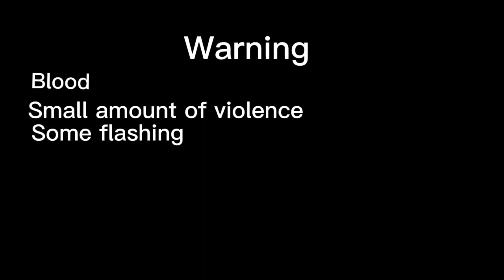Animation Memes Compilation 2023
All of your favorite animation memes made by yours truly, this has been a wonderful year (2023) and I look forward to posting more content for you guys in 2024!

These are not all of the animation memes I've made this year, rather the ones that are the best quality/less cringe, they are not in order of when they were made so this video is like a box of mystery chocolates, you don't know what you'll get until you watch them all!

I'll try to credit all of the songs and bgs I used in the video but if I miss a few I apologize.

All of the animations in this video are mine so pls don't steal or repost them (unless I give u permission that you can repost them)
Characters in video: Hawn, Rose, Darkstalker, Angel, Skotadi, Shelly, some characters are also from Creatures of Soria, those characters aren't mine.
Programs used: Flipaclip, Autodesk sketchbook and capcut

Extra: Have a great last few days of 2023 and have a wonderful 2024 year! hope to see many more of you visiting my channel!